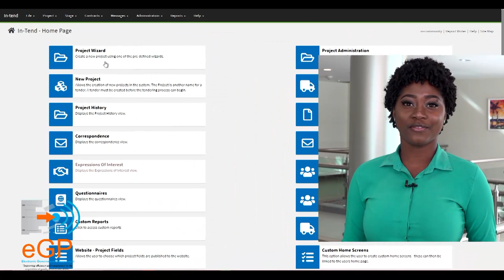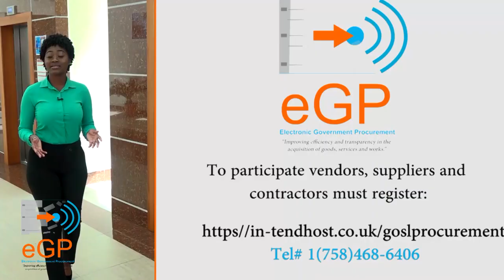Interview (Oct. 26, 2022) - Establishing the first Agro-Tourism Park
The Fond St Jacques Development Committee recently received a grant from a consortium of donors  to establish the first Agro-Tourism Park Protective Landscape in Saint Lucia.
The project will be launched on Thursday, Oct. 27, 2022.